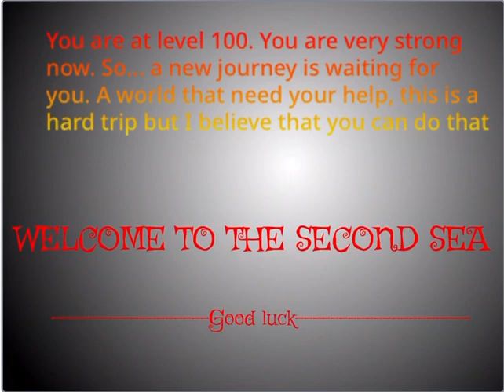Thử thách cày từ lv1 sang đảo 2 dùng dragon #2